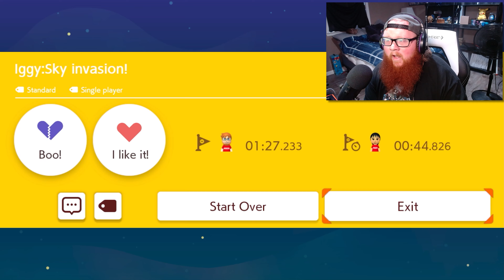Good Morning Mario #42